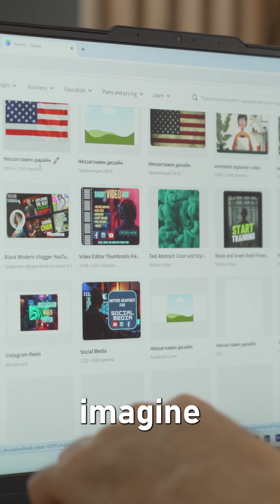The $25B + Canva Formula…Build the Next Billion-Dollar Business! (AI + No Code)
When Canva launched, pros laughed. Now it's a $25B+ giant empowering millions.

And here’s the twist: we’re now seeing the same shift happening in software development thanks to no-code tools and AI.

In this video, I’ll show you how freelancers, solopreneurs, and mid-career professionals can use AI-powered Micro-SaaS tools to solve real problems and build powerful apps—without any coding.

If you’ve got the experience, the ideas, and a desire to build, this is your time. Your skills + no-code + AI = a billion-dollar opportunity.

👇 Ready to be the next billion-dollar company?